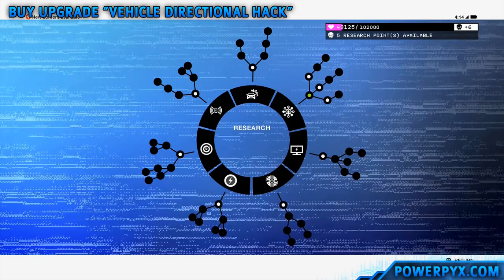Watch Dogs 2 - Let Me Ride Trophy / Achievement Guide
Watch Dogs 2 - Let Me Ride Trophy / Achievement Guide - Travel 200 meters on top of a car by hacking it [Bronze]

First you must buy the skill "Vehicle Directional Hack" (costs 2 research points). With this skill you can remote control vehicles. Just climb on the roof of a car and press L1+Triangle (PS4) / LB+Y (XB1).

All Watch Dogs 2 Trophies & Achievements:

Graduation Day
Win every

Erase your past idendity in the Blume servers

Put Your Damn Pants On
Buy some pants after the party

Menace
Buy a two handed weapon at the 3D printer

In Style
Buy the Gatorfeet Whine Country footwear

DeadSec-A-Roni
Ride a cable car

Buy a shirt in the Nudle vending machine

Doggyland
Pet 10 dogs

Photobombed!
Get photobombed in a selfie

A Ride to Remember
Drive one of the Unique Vehicles

Bad Boys
Hijack a boat

Something To Ride
Hijack a bus

Researcher
Collect all the Key Data hidden in the world

Smooth Felon
Escape a Level 5 felony

Miniroadtrip!
Drive 4 km in the world while driving the Merengue from Elek Motors

Knock You Out
Do a stealth takedown on 30 enemies

Jump Around
Do a 140 meters long jump while driving a vehicle

Earn your Sea Legs
Do a sailboat race

Roboteer
Hack a Robot

Third Time's the Charm
Make 3 jumps in a row aboard a vehicle

Hold My Hair
Take a picture of someone vomiting

Let Me Ride
Travel 200 meters on top of a car by hacking it

One of the Gang
Complete 5 DedSec Events

Natural Born Killer
Neutralize 1 Hunter in Bounty Hunter mode

Please Marcus, Don't Hurt Them
Successfully neutralize 5 fugitives in Bounty Hunter

Successfully complete an online Co-Op Operation

Feeding Frenzy
Use the "Call the cops" hack on the donut-disguised man in Haight-Ashbury

Troll'r
Successfully invade another hacker

Got the Shutterbug
Take 25 ScoutX location pictures

One-Man Garage
Buy 25 cars in car dealerships

Pimp My eKart
Get all the eKart upgrades

App'ing Around
Buy all the apps in the App Shop

Do a drone race

Ain't No Stopping
Do a bike race

The Fox
Finish Operation: Shadow

Joined the Mile High Club
Finish Operation: Hack teh World

Finish Operation: Looking Glass

Baby, I Got Your Money
Finish Operation: False Profits

Knight Ridden
Finish Operation: Cyber Driver

No Place Like Haum
Finish Operation: Haum Sweet Haum

Informer
Finish Operation: Limp Nudle

100% Legit
Finish Operation: $911

Hypnotize
Finish Operation: W4tched

Old School Justice
Finish Operation: Eye for An Eye

Sabotage
Finish Operation: Hacker War

Make Every Voice Count
Finish Operation: Power to the Sheeple

Finish Operation: Robot Wars

Leaks and Leaks
Finish Operation: Ubistolen

Hack the World
Trigger the hack of the century